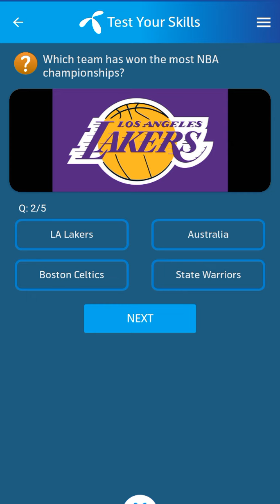27 August 2023 Telenor Questions and Answers | My Telenor Questions Today | General Knowledge MCQs